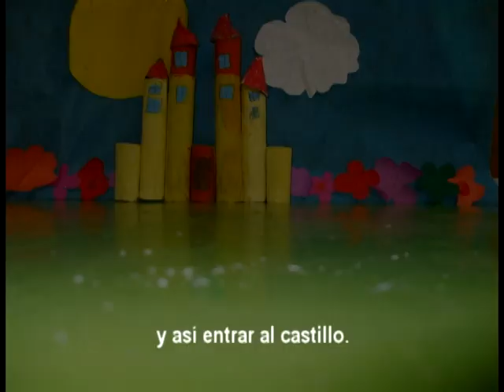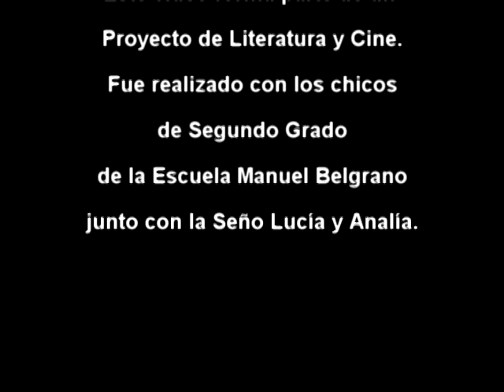La bruja rana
Proyecto de Literatura con alumnos de 2°, Córdoba, Villa Carlos Paz.